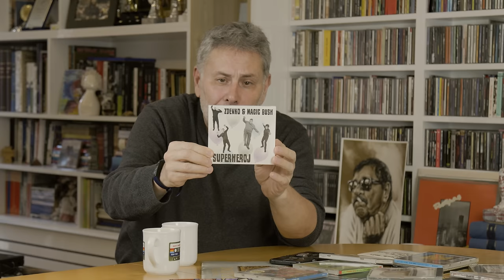Raspad Idola, prijateljstvo za Vladom, tramvaj i muzika- Zdenko Kolar- Podcast Ubod kulture 101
Podržite nas preko Patreona i PayPala:
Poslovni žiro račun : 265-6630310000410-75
Radioaktivni Komarac Beograd

Gost u 101. epizodi podkasta Ubod kulture je jedini preostali živi „Idol“ koji je ostao u muzici, vozio je tramvaj i uporedo svirao, njegova karijera i dalje traje i življa je nego ikada, u pitanju je Zdenko Kolar. Priča o najboljem jugoslovenskom albumu svih vremena po ondašnjoj kritici Džuboksa „Odbrana i poslednji dani“ grupe VIS Idoli-mada gost skromno smatra da ima puno boljih albuma. Tu je i razgovor o višemesečnim naporima da se uopšte snimi taj album, o prijateljstvu sa Vladom, zamerkama filmu „Nebeska tema“, o razočaranju u bend i razlazu posle samo pet godina postojanja, o neobičnim snovima sa tramvajem i opisivanju te vrlo nezgodne profesije, o pesmi „Vis Idola“ koja je uvek izazivala nešto čudno kada su je slušali on i Vlada, o njegovom bluz bendu Zona B koji postoiji 35 godina, i novom albumu grupe „Magic Bush“ gde se prvi put pojavljuje kao solo pevač u 67. godini.

Ton, kamera i montaža - Tamara Stojanović